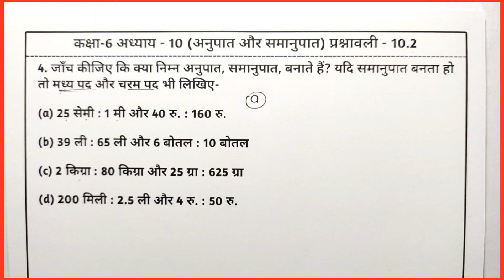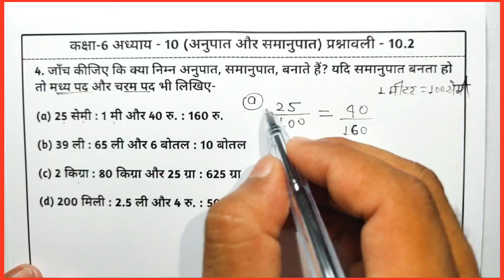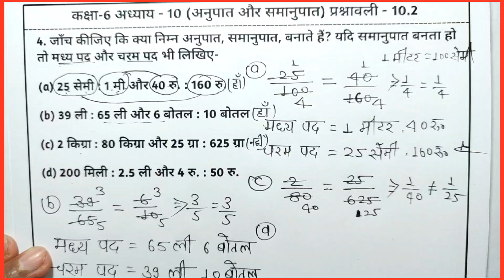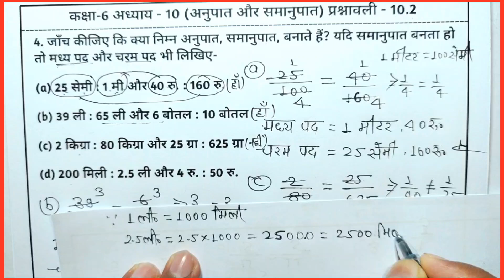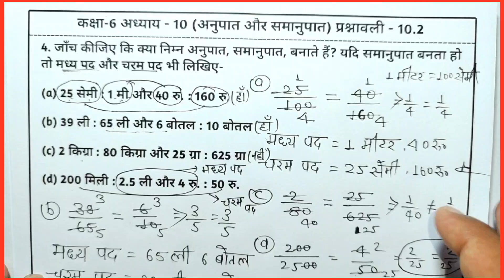Bihar Board Class 6th Maths Ex - 10.2 Q4 अनुपात और समानुपात | Class 6th Maths Prashnawali 10.2 Q4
Related Content:
कक्षा छठी बिहार बोर्ड गणित अध्याय 10 प्रश्नावली 10.2
Bihar board class - 6 maths solution
कक्षा 6 गणित प्रश्नावली 10.2
Class 6 ex 10.2 solutions in hindi
Class 6 maths chapter 10 hindi medium
ex 10.2 maths class 6 in hindi
class 6 maths ch 10 ex 10.2 in hindi
hindi medium math class 6 chapter 10 prashna wali 10.2 ka solution
solution ganit kaksha 6 adhyay 10 prashna wali 10.2
math 6 class chapter 10 exercise 10.2
class 6 math lesson 10 exercise 10.2